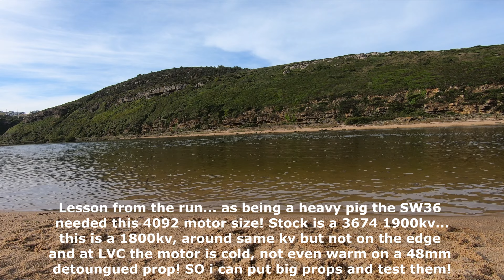SSS 4092 1800kv test run on the ProBoat SonicWake 36" May 2023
Video is just a test run of this motor 4092 (40mm diameter 92mm lenght) 1800kv with a 48mm RcBoatbiz detongued prop...at LVC motor is cold! SO i can use bigger props now. the weight of the SW36 with a 4082 motor is 3.35kg! Don't know how...but the cold motor is good news! :P

Recorded with:
-GoPro 10 v1.50 firmware 4k 60fps L+NL High Bit Rate
-GoPro 7 Black v1.90 firmware 2.7k 60fps